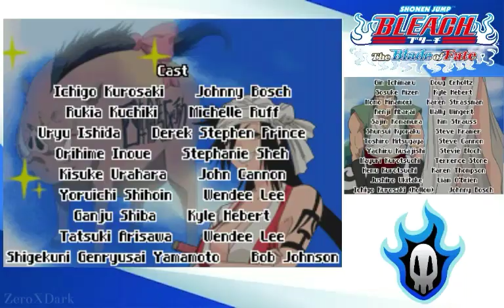Bleach: The Blade of Fate | Bonnie, Mi Amor | Episodio #06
La historia sigue a Ichigo Kurosaki en su búsqueda para salvar a una Shinigami llamada Rukia Kuchiki, quien está prisionera y será ejecutada por darle a Ichigo sus poderes de Shinigami para poder salvar a su familia de un Hollow.

Los modos de historia para cada personaje varían y se pueden desbloquear 22 episodios adicionales al completar los nuevos episodios desbloqueados después de Rescatar a Rukia.